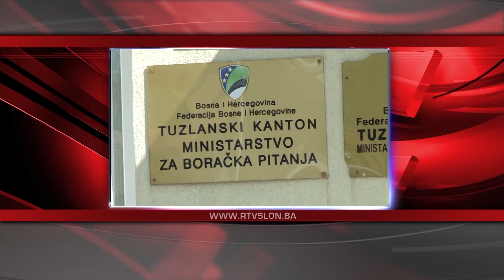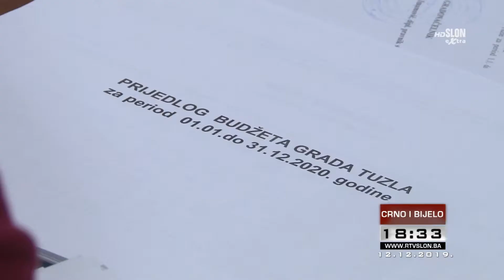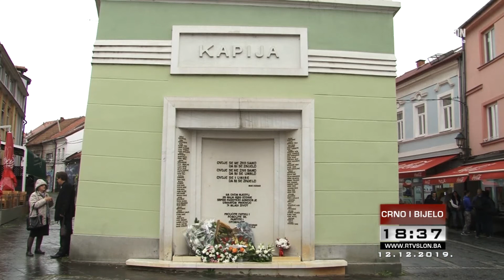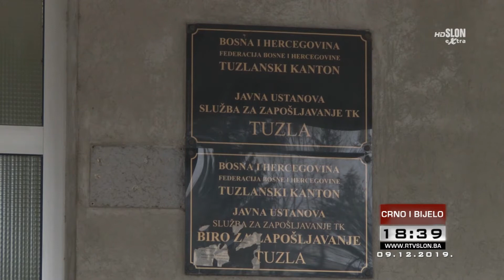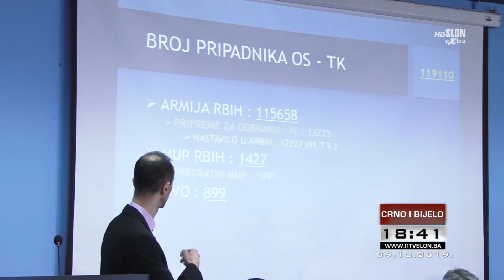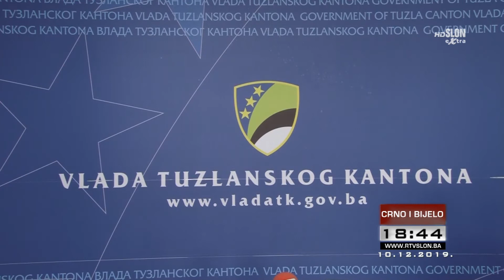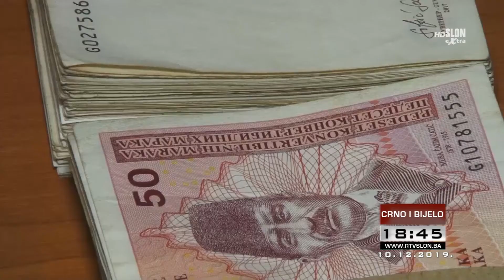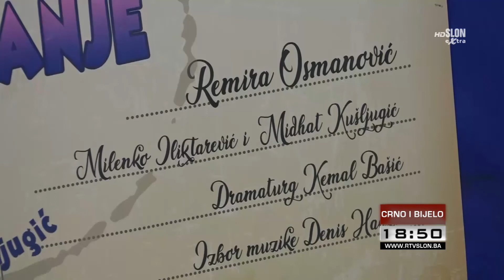Crno i bijelo - 14.12.2019.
U vikend izdanju naše informativne emisije Crno i bijelo gledajte:

Penzionerima će biti omogućeno zaposlenje, a da ne gube pravo na penziju

Prijedlog Budžeta Grada Tuzla za narednu godinu čak 75 miliona KM

Do kraja decembra usklađivanje kantonalnog sa federalnim boračkim zakonom

Stvoreni uslovi za penzionisanje radnika nekoliko firmi

Gledajte Crno i bijelo jer vrijeme je za istinu. U emisji sa vama Amina Klapić.